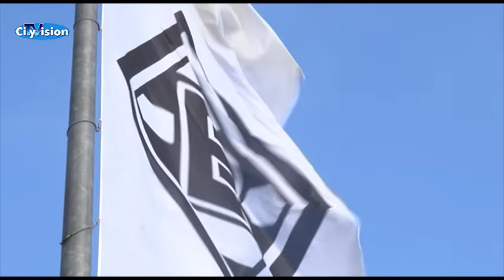Hamburger SV gegen Borussia Mönchengladbach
Im Rückspiel gegen den HSV hat Trainer André Schubert die Qual der Wahl: Der Kader ist wieder fast komplett. Ein Sorgenkind könnte aber wieder fehlen: Martin Stranzl.